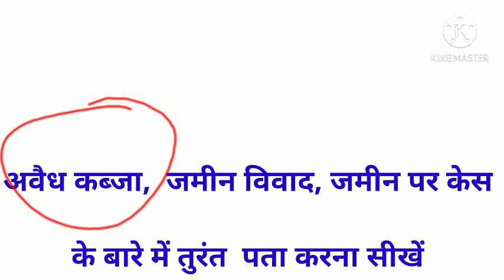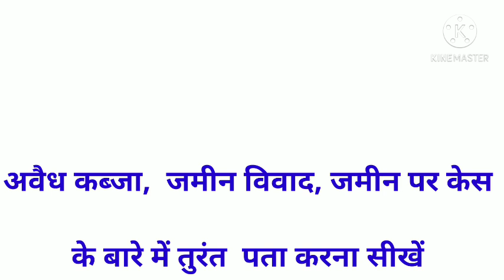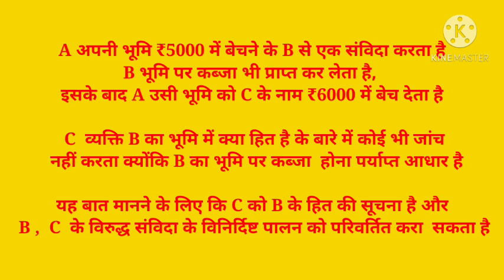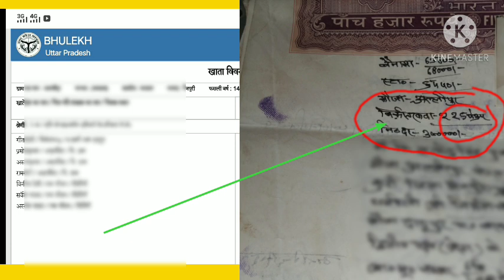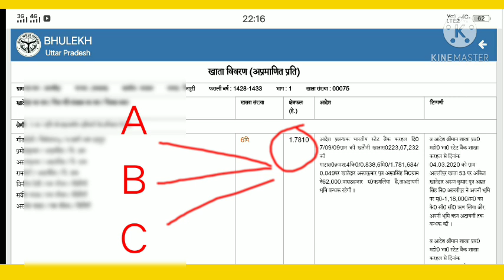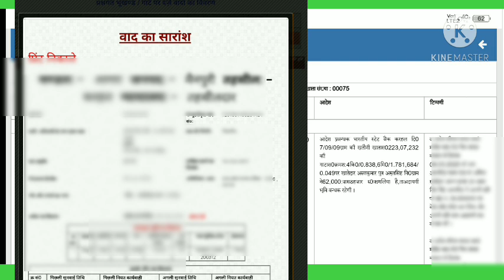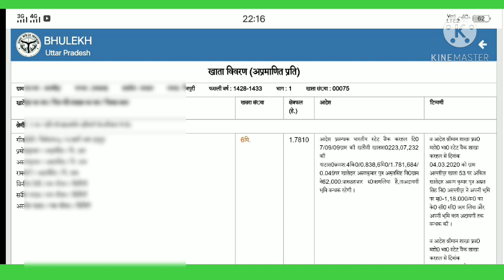जमीन खरीदने से पहले अवैध कब्जा, जमीन विवाद, जमीन पर केस है या नहीं तुरंत पता करना सीखें Part - 3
यदि आपका कोई प्रश्न है तो कमेंट बॉक्स में अवश्य करें